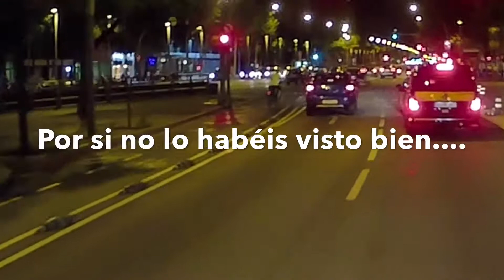Recopilación Agosto (4)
Vídeos de la DashCam en Barcelona y Mallorca